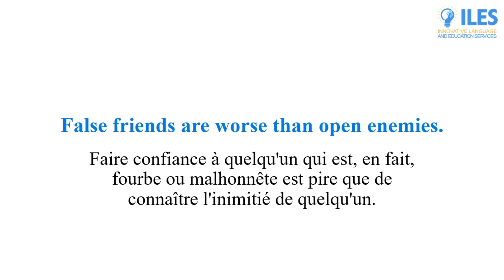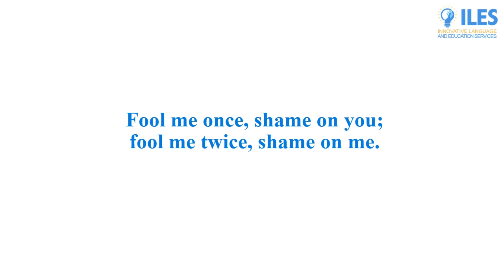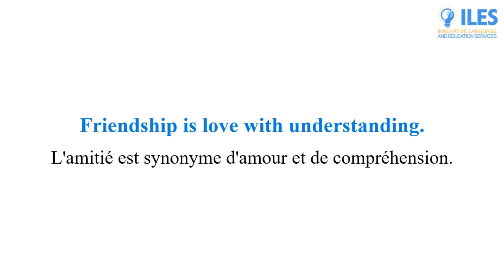Part F : 10 Proverbes Anglais que j'entends tout le temps expliqués en Francais - 6ème parties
Facts speak louder than words.
Failure teaches success.
False friends are worse than open enemies.
Familiarity breeds contempt.
Fine words butter no parsnips.
Fool me once, shame on you; fool me twice, shame on me.
Fools rush in where angels fear to tread.
Friendship is love with understanding.